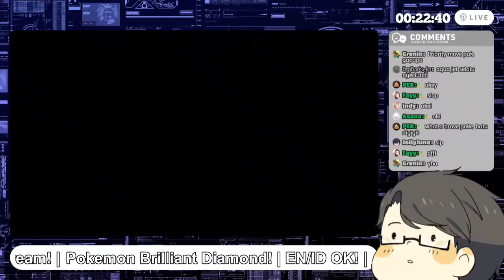【Taka Radjiman clip】Taka encounters ninja?? 【NIJISANJI ID】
Taka Radjiman